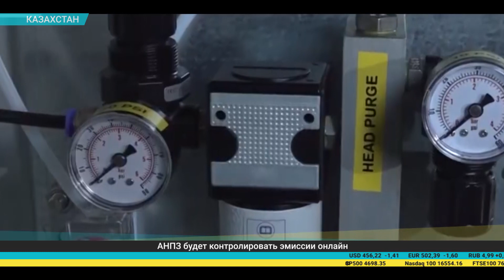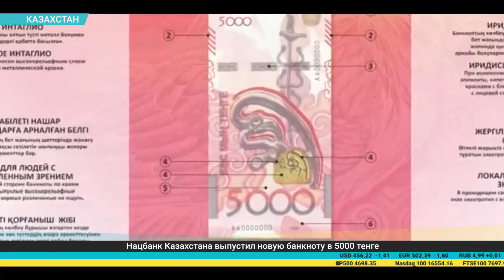Дайджест экономической прессы